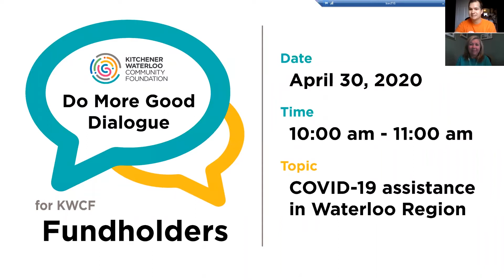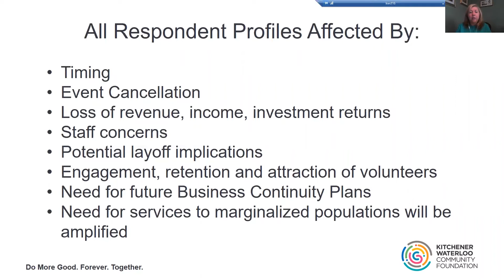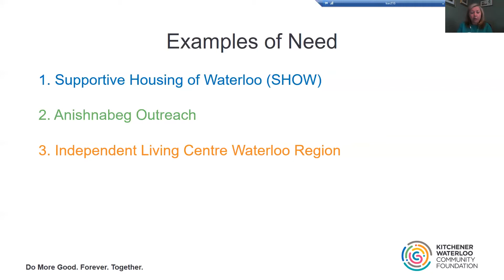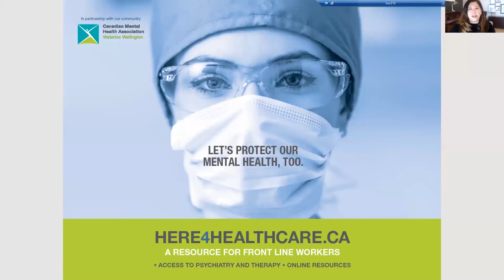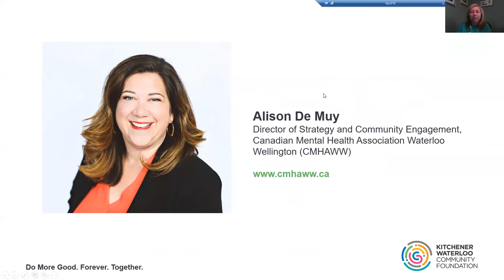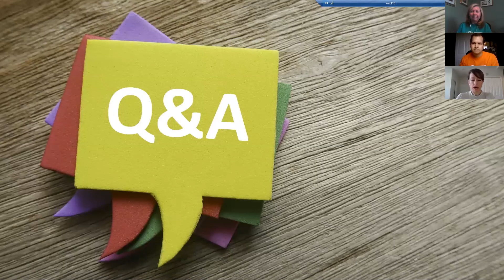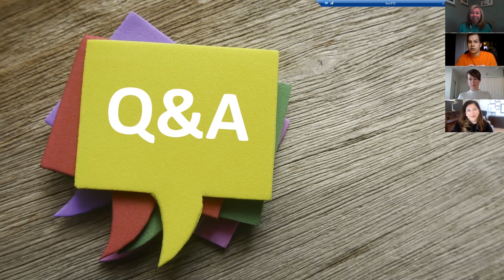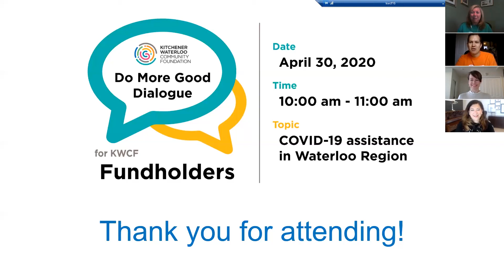KWCF Do More Good Dialogue #1: COVID-19 assistance in Waterloo Region - April 30, 2020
This video provides additional information on COVID-19 assistance in Waterloo Region.

Elizabeth Heald, President & CEO at KWCF, talks to areas of greatest need and emergency funding being distributed to charitable organizations in Waterloo Region.

Alison De Muy, Director of Strategy and Community Engagement for Canadian Mental Health Association of Waterloo Wellington, highlights a new initiative and other supports available for mental health issues arising in Waterloo Region.

Amber French, Managing Partner of Catalyst Capital, explains Personal Protective Equipment (PPE) supply chain issues and needs in Waterloo Region.